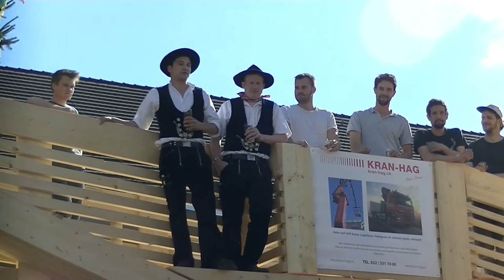VLOG: Thomas Hirschhorn - vom Geist Robert Walsers übermannt│DEUTSCH /Mundart#085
Habt Ihr den Künstler Thomas Hirschhorn schon einmal gesehen, wenn er von seinen Gefühlen übermannt wird? Ich durfte dies erleben und möchte Euch daran teilhaben lassen - Robert Walser wird neu gedacht.

*Externe Links: Ich habe keinen Einfluss auf die Inhalte der verlinkten Seiten!